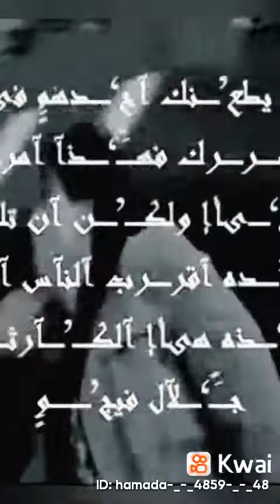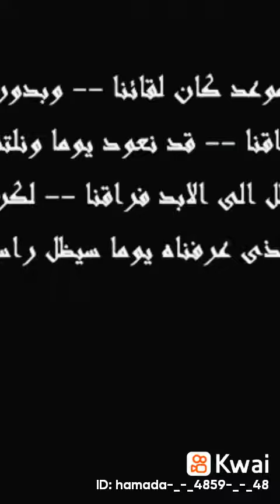١١ مارس، ٢٠٢٢